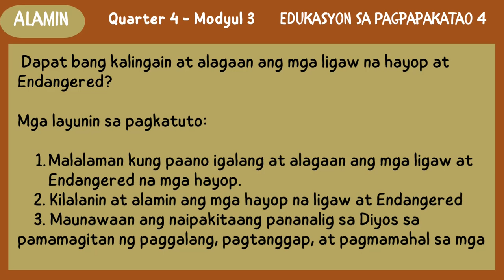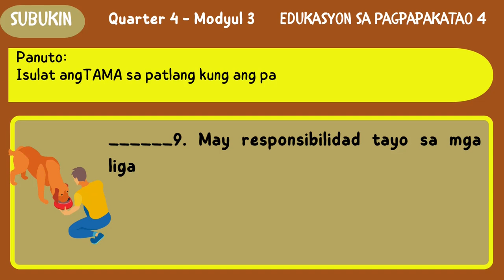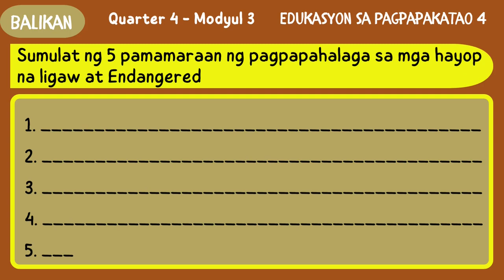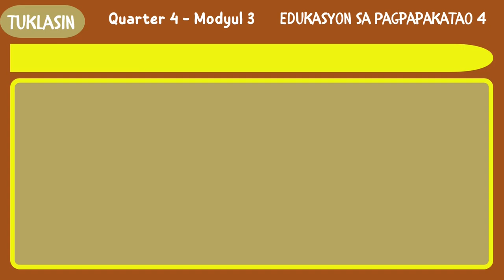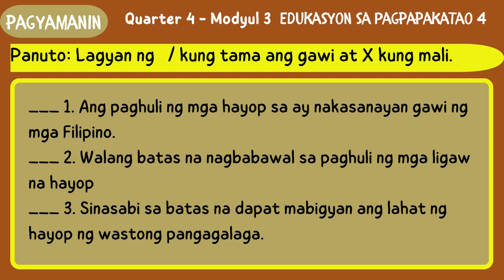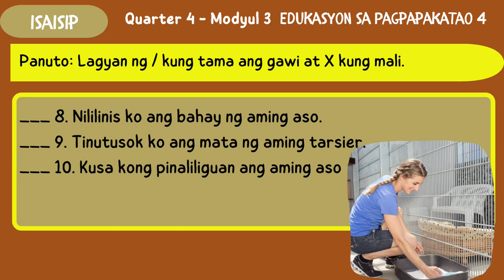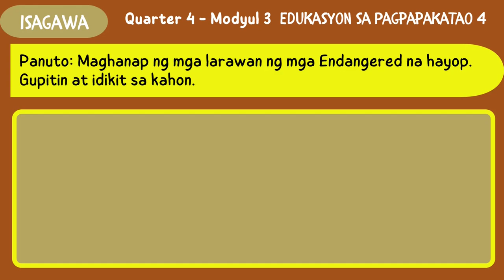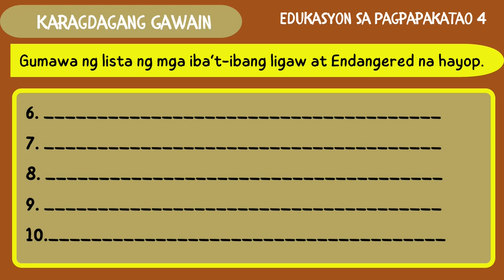ESP4| QUARTER 4| MODYUL 3| Mga Hayop na Ligaw at Endangered, Kalingain at Alagaan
Ang VIDEO na ito ay inihanda upang maging gabay sa mga mag-aaral sa ika-apat na baiting sa Edukasyonsa Pagpapakatao. Inaasahan ang VIDEO na ito ay makatutulong sa pagiging lalong malikhain, at magsilbing gabay sa lubusang pagkatuto ng mga mag-aaral.